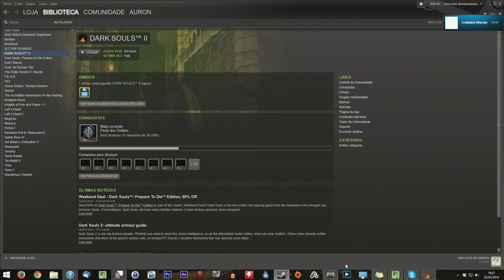Dark Souls II Co-op #12 - O caminho até Nakja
Hoje estamos com um mais um episódio do playthrough coop de Dark Souls II, ajuda os mano aí com aquele favorito e like e se inscreve se ainda não for inscrito. :-)